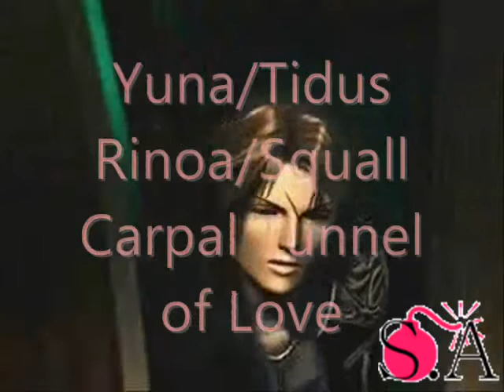Yuna/Tidus Rinoa/Squall Carpal Tunnel of Love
Audio got copyrighted so enjoy the new song chosen for this video!

...No Story

Program: WMM